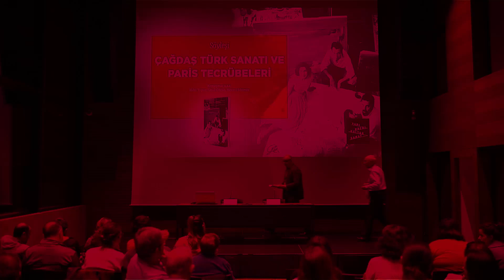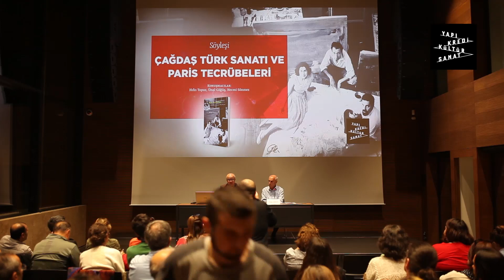Çağdaş Türk Sanatı ve Paris Tecrübeleri - Söyleşi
II. Dünya Savaşı sonrasında Paris'te oluşan hareketli kültürel ortamı ve sanatçıların nasıl yaşadıkları sorusu bu söyleşide ele alınıyor: Bohemlik, fakirlik bir kent efsanesi miydi? Gündelik hayat nasıl geçiyordu? Atölye koşulları ve sanat çevresiyle ilişkiler nasıldı?

Paris ve Parisli sanatçılar hakkında kitaplar yazmış olan Hıfzı Topuz ve Necmi Sönmez ile o dönemin sanatçılarının eserlerinden kapsamlı bir koleksiyon oluşturan Ünal Göğüş anlatıyor...

YapıKrediKültürSanat'ta düzenlenen etkinliklere kanalımızdan ulaşabilirsiniz. Locada yayındayız.